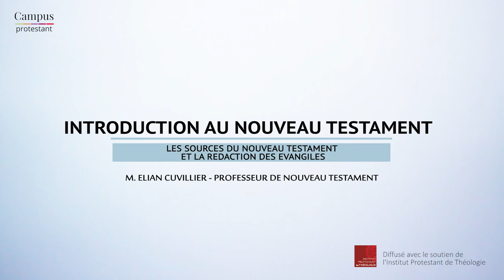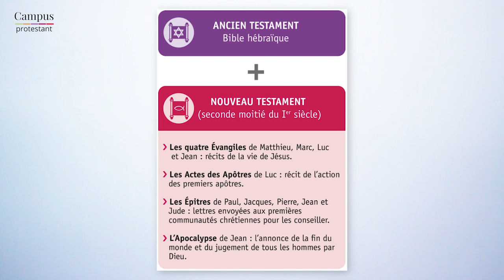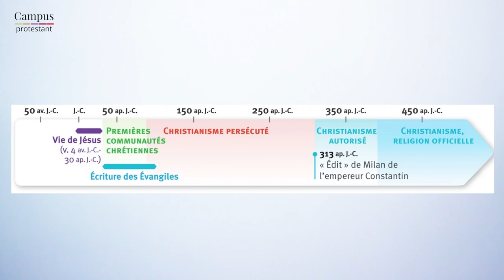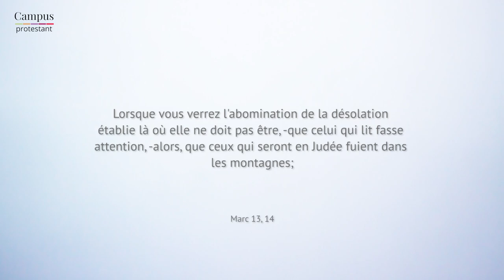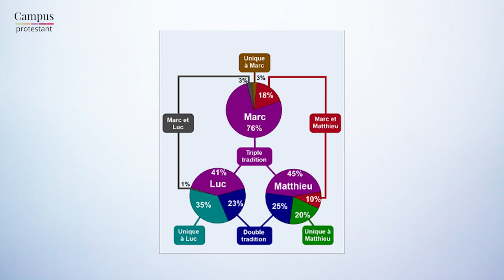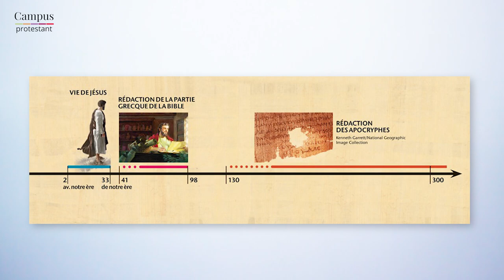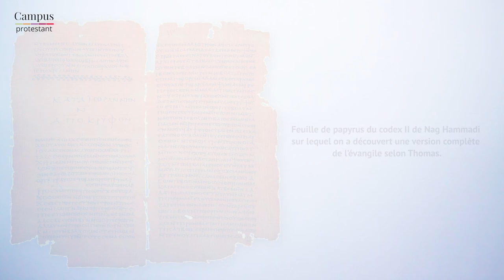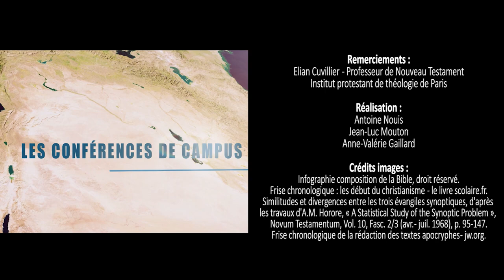Les sources du Nouveau Testament et la rédaction des évangiles. Par Elian Cuvillier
Quelles sont les sources du Nouveau Testament ? Comment les évangiles ont été rédigés ?  Les réponses d' Elian Cuvillier, professeur de Nouveau Testament à l’Institut protestant de théologie.